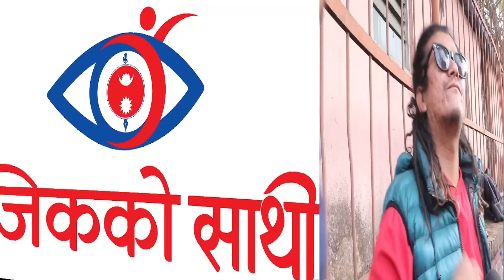प्रचण्डलाई हेमराज थापाले हाले मुद्धा, भोली बालुवाटार घेर्दै हेमराजको टिम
यस  च्यानलमार्फत प्रकाशित कुनै पनि सामाग्री copy वा download गरेर अन्य च्यानलमाअपलोड गरेको पाइएमा प्रचलित ऐन बमोजिम कडा कारबाही गरीने ब्यहोरा जानकारी गराइन्छ । Thank You.
विज्ञापनको लागि : ९८४९८०१३८७